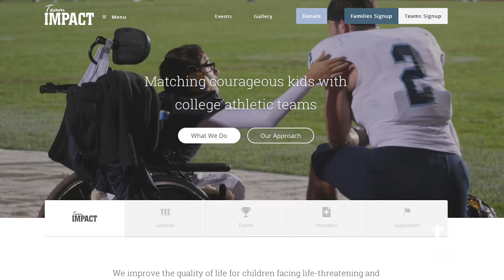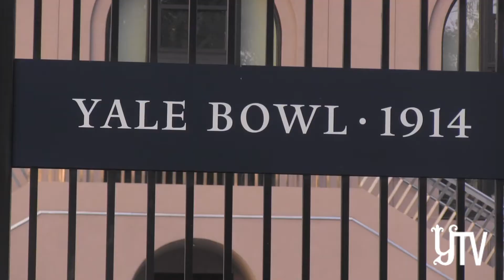Draft Day Names Newest Football Bulldog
The Yale Football team drafted its newest member, a 3' 5" six-year old named Dante Chiappetta. The Draft Day was organized by Team Impact, a Boston-based company that pairs children facing chronic illnesses with local athletic teams.

Questions? Contact the Yale Daily News YTV Editors, Raleigh Cavero, Madison Alworth and Kevin Kucharski.